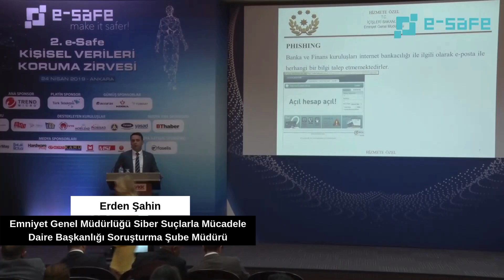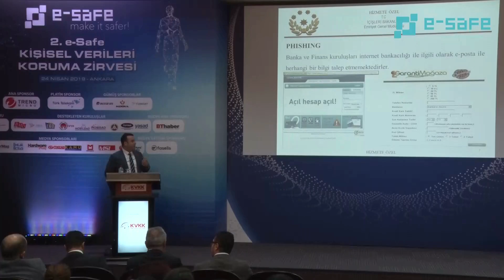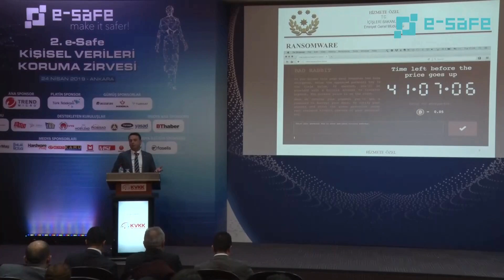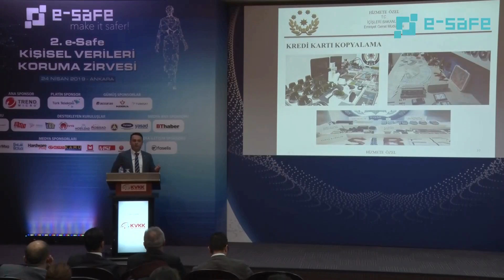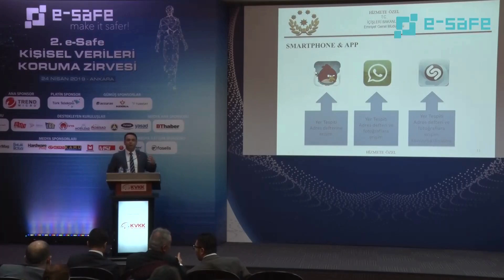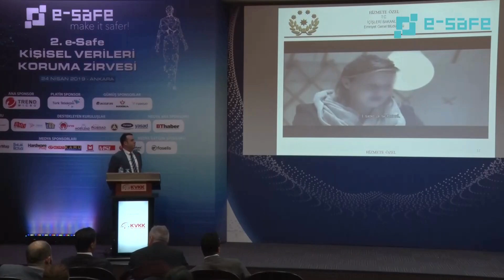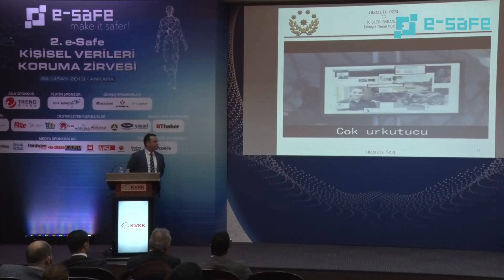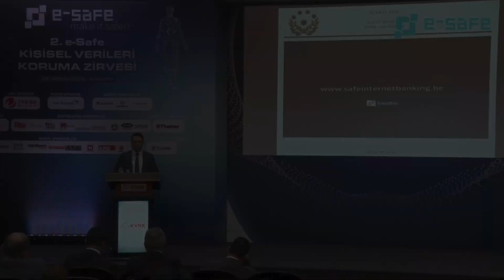En Çok Kullanılan Siber Saldırı Yöntemleri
2’nci e-Safe Kişisel Verileri Koruma Zirvesi, 24 Nisan 2019 tarihinde, Ankara'da, Kişisel Verileri Koruma Kurumu’nda (KVKK) gerçekleştirildi.

Etkinlikte konuşan Emniyet Genel Müdürlüğü Siber Suçlarla Mücadele Daire Başkanlığı Soruşturma Şube Müdürü Erden Şahin, “Bizim ödeme sistemleri dediğimiz suçlardan bir tanesi phishing” dedi.

Phishing saldırılarında bankaların reklamlarının aynısının yapıldığını söyleyen Şahin, “Şöyle bir şeyler yazıyorlar: ‘İlk 300 kişiye telefon, bin lira para ödülü.’ İnsanlardaki o kazanma duygusunu hissettirerek, bir şeyler vereceklerini vaat ederek bir şeyler alma işlemi yapıyorlar. Burada kendi bilgilerimiz kendi isteğimizle giriyoruz.  Bankalar sürekli bildirimde bulunuyor. Ama vatandaşlarımız ne yazık ki kazanma hırsıyla bazı şeylere inanıyorlar ve bunları dolduruyorlar ve bütün paralarını başka insanlara kaptırabiliyorlar” şeklinde konuştu.

En fazla kurumlara, şahıslara zarar veren ransomware denen fidyeci yazılımın genellikle muhasebe bölümlerine geldiğini söyleyen Şahin, “Yine aynı şekilde sosyal mühendislik yapılıyor. İnsanlara diyorlar ki: ‘Telefon faturanız bin lira geldi.’ Normalde sizin telefon faturanız ortalama atıyorum 100 liradır, bin lirayı görünce hemen oradaki inceleme butonunu tıkladığınızda bilgisayarınıza virüsü indiriyorsunuz, virüs bütün bilgilerinizin ve verilerinizin hepsini şifreliyor, kendine çekiyor ve geri alabilmeniz için de size belirli bir sürede, belirli bir bitcoin hesabına para yatırmanızı söylüyor. Eğer parayı yatırırsanız veriyi alabilirisiniz diyor. Ben parayı verip de kendi verisini alabileni hatırlamıyorum. Sadece burada insanların güvenlik zafiyetleri çok fazla. Özellikle sunucuları yanlış yedekliyorlar. Zararlı yazılımın olduğu sunucuya tekrardan bir yedek kuruyorlar” ifadelerini kullandı.

Ayrıca vatandaşın kredi kartı bilgilerinin çalınıp satıldığını da vurgulayan Şahin, “Bu nasıl yapılıyor? Yine aynı şekilde belirli verilerin alınması sonucu. Bu verileri bankamatiklerden topluyorlar. Bazı düzenekleri bankamatiklere takarak kullanılan kartların kopyasını alıyorlar ve daha sonra bunları isterlerse ATM’lerden, isterlerse internet üzerinden para çekim işlemi yapabiliyorlar” diyerek, bir başka güvenlik zafiyetini şöyle anlattı:

“Çoğumuz telefonumuza uygulamaları yüklüyoruz. Biz verilerimizi başka tarafa gönderiyoruz. Şuan ben polis olarak burada herhangi bir kimseye: ‘Şu saatte nereye gittin? Neredeydin? Ne yaptın? Şurada fotoğraf çekindin mi?’ desem kimse bunu bana vermez. Benden bir mahkeme kararı, savcılık talimatı veya başka bir şey ister. Yani kamu görevlisi görevini yapmak için bir şeyler istediğinde bazı şeylere takılırken, biz toplum olarak bütün her şeyimizi başka kişilere bilinçsiz olarak veriyoruz.”

VİDEO: 821
BAŞLIK: En Çok Kullanılan Siber Saldırı Yöntemleri
KONUŞMACI: Erden Şahin - Emniyet Genel Müdürlüğü Siber Suçlarla Mücadele Daire Başkanlığı Soruşturma Şube Müdürü
ETKİNLİK: 2.e-Safe Kişisel Verileri Koruma Zirvesi
TARİH: 24 Nisan 2019, Çarşamba
YER: Kişisel Verileri Koruma Kurumu - Ankara